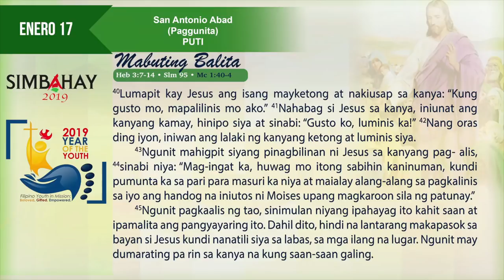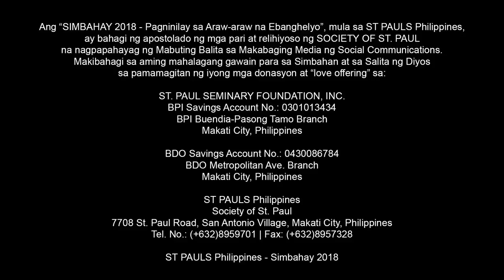Simbahay | Paggunita kay San Antonio Abad | Enero 17, 2019